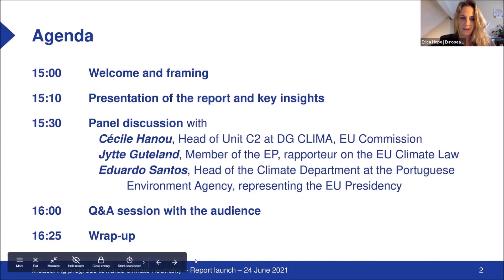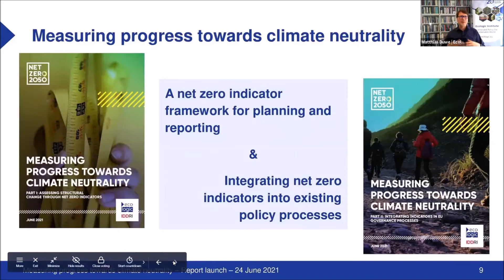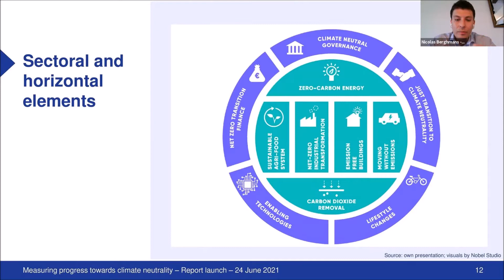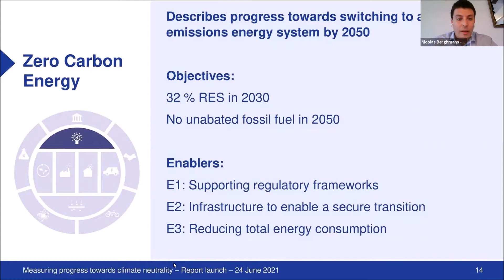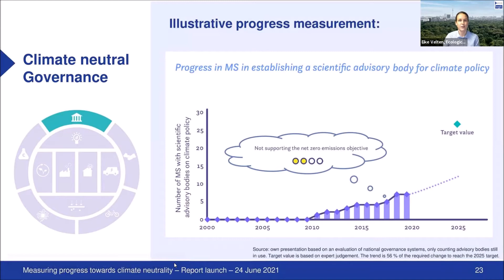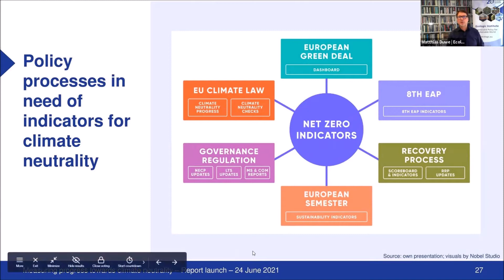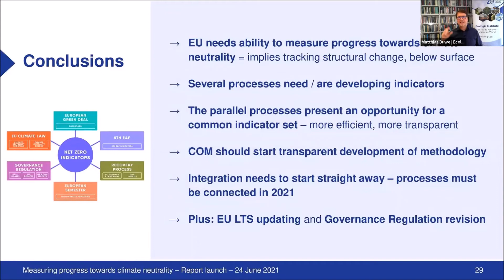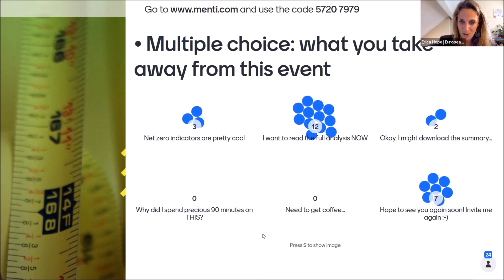Measuring progress towards climate neutrality - report launch and expert discussion (24 June 2021)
How well is the EU doing in its pursuit of climate neutrality by 2050? Are national long-term strategies and national energy and climate plans up to the task? Are the recovery efforts in line with this goal? Across EU policy, a range of processes are in the process of developing methods to assess progress towards climate neutrality – but there is no integrated set of "net zero indicators" being developed to do the job. And simple greenhouse gas emission data is not enough to judge whether the necessary transition is happening "under the hood" of Europe's economic sectors.

A proposal for such monitoring methodology has been developed by Ecologic Institute and IDDRI – commissioned by the European Climate Foundation – to provide a stimulus for debate on how progress measurement could be done. The analysis also provides concrete recommendations for the many places in which a coherent set of indicators could be used to provide better planning and monitoring – from the European Green Deal to the EU Climate Law to the European Semester, the Recovery and Resilience Facility and the 8th Environment Action Programme.

This event presented the main insights from the report and its insights were discussed with a range of experts from different institutions.